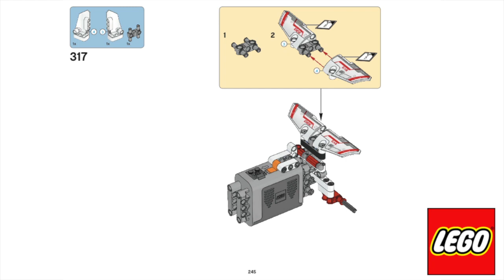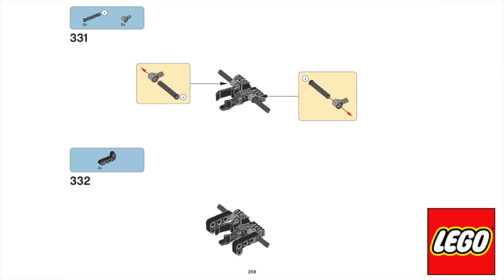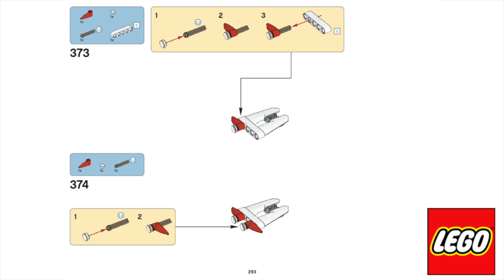Shooting vehicle building instructions from EV3 Remix CUCKOO CLOCK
CUCKOO CLOCK
The LEGO MINDSTORMS Cuckoo Clock is a working cuckoo and alarm clock. It tells the time. It has a cuckoo bird that jumps out to ‘cuckoo’ every 15 minutes. And it has an alarm function that triggers a moving, shooting vehicle to get you out of bed.
The LEGO MINDSTORMS Cuckoo Clock is a remix of the EV3 (31313) and LEGO Technic Heavy Lift Helicopter (42052) sets.